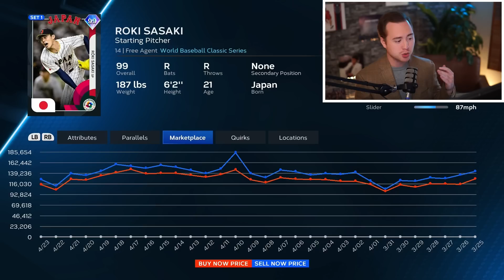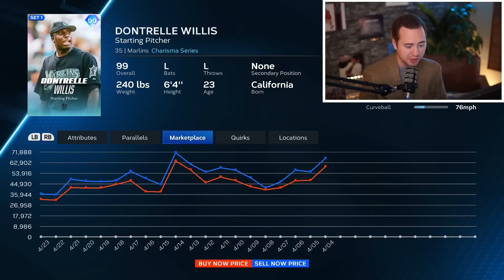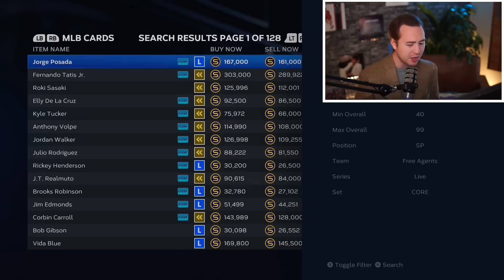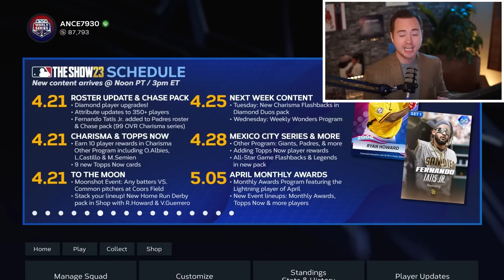BIG Investment Opportunity in MLB The Show 23 This Week??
We are BACK with another Market Monday this week!

After a huge content week last week, looking like a slower week on the content side of things for this week BUT, we do have what could be a very sneaky investment with a huge payoff if it cashes in!

Additionally, we talk about the market crash that took place over the weekend, how you can still capitalize on that, and when the next market crash could be hitting!

If you are wanting to make stubs this week in MLB The Show 23 diamond dynasty, then this is the video for you!